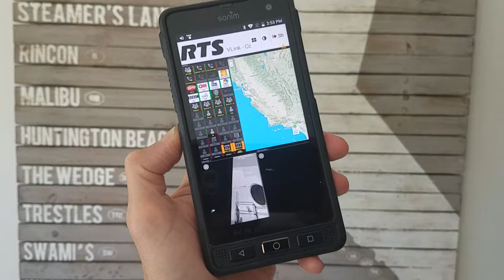VCOM Virtual Control Room on Sonim Smartphone